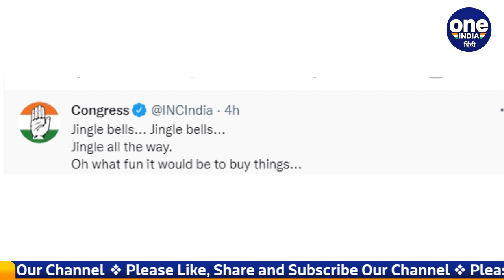Congress का Modi Govt. पर तंज, शुक्र है कि Santa Claus बिना पहिए की गाड़ी से चलते हैं|वनइंडिया हिंदी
On the occasion of Christmas on Saturday, the Congress once again took a jibe at the central government on the issue of inflation. Taking a dig at the government over the rising prices of petrol, he said that "Thank God Santa rides without wheels, he doesn't have to pay the hefty price of petrol."

देश में बढ़ते Petrol Diesel ल की बढ़ती कीमतों और महंगाई को लेकर विपक्ष लगातार केंद्र की Modi Govt. पर हमलावर है।शनिवार को Christmas  के मौके पर Congress ने एक बार फिर महंगाई के मुद्दे पर केंद्र सरकार पर जमकर तंज कसा।Congres ने अपने ट्वीट में तेल की बढ़ती कीमतों पर सरकार पर कटाक्ष करते हुए कहा कि "भगवान का शुक्र है कि सेंटा बिना पहियों की गाड़ी की सवारी करते हैं, उन्हेंने Petrol की भारी कीमत चुकाने की जरूरत नहीं है।"